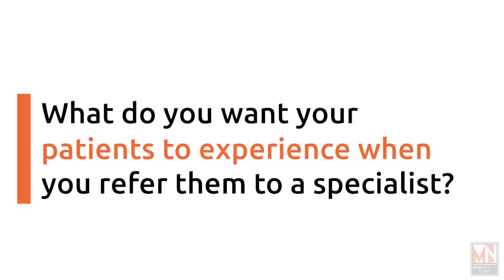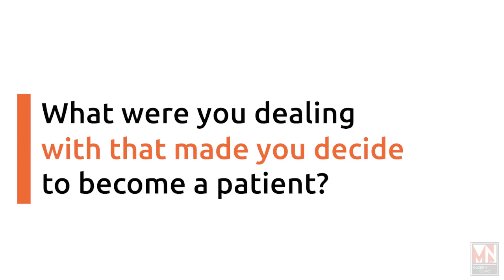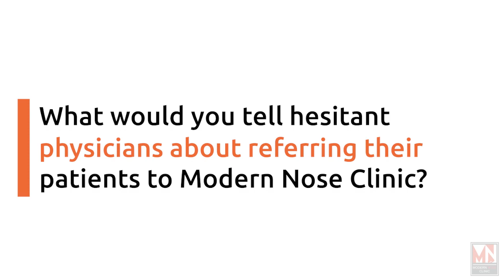Referring Physician Interview ModernNose